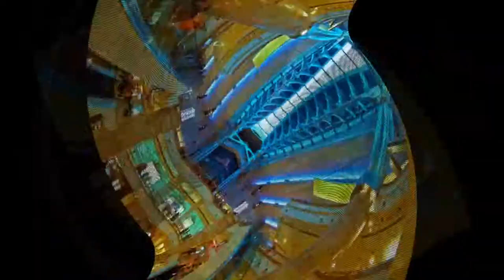The Tallest Buildings in 2018 HD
The Tallest building in the world of year 2018